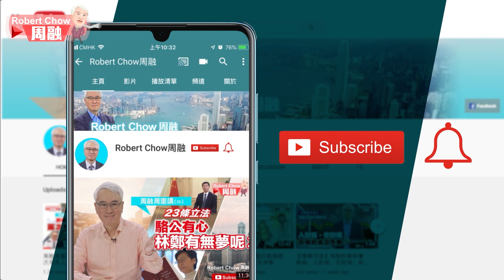周融周圍講(六十二) The Beginning of the End 給香港人的聖誕禮物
聖誕節未到，給香港人的禮物先至！泛民集體總辭之後，民主黨及公民黨政治力量大減，反對派主腦人物亦相繼落鑊，黎智英官司纏身、黃之鋒鋃鐺入獄。周融認為兩人明年將銷聲匿跡，這亦代表著反對派終結的開始，The Beginning of the End！反對派一鋪清袋，就算他日捲土重來，仲可以有幾成功力？香港在未來幾年，終於有好日子過！